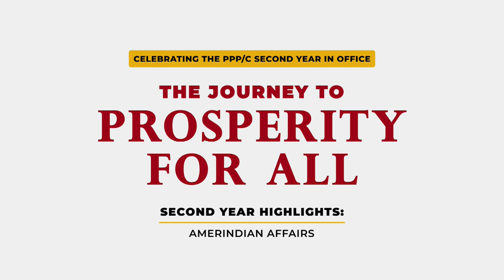Interview with Minister Pauline Sukhai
Interview with Minister of Amerindian Affairs Pauline Sukhai on major strides from the Ministry of Amerindian Affairs and the government’s vision for the future.